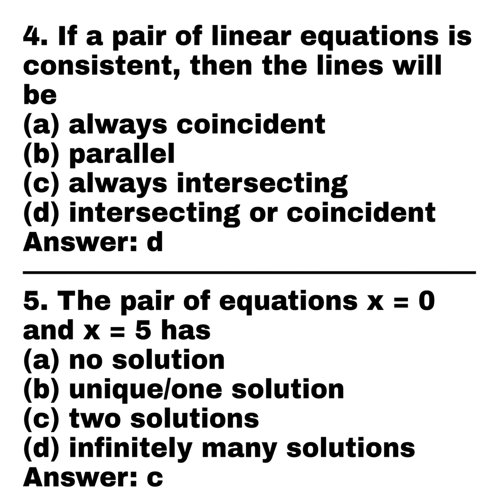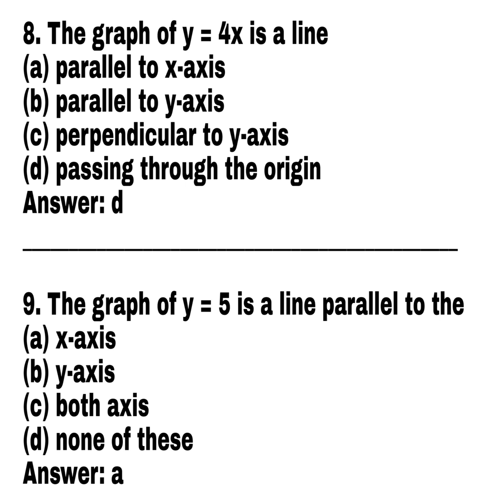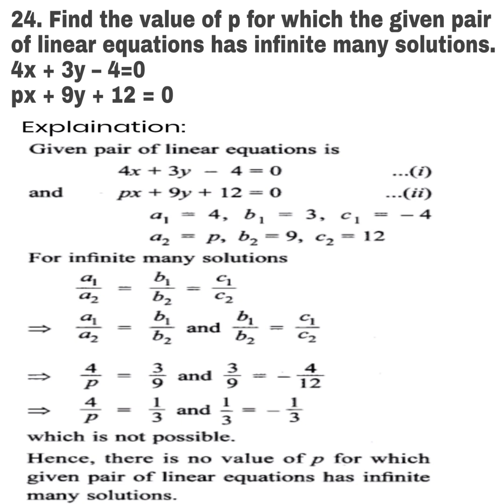Class 10 Maths Mcq's chapter 3 Pair of Linear Equations in Two Variables/ Answers with Explanation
Class 10 Maths Mcq's Chapter 3
Pair of Linear Equations in Two Variables
Multiple Choice Questions /Answers with Explanation (NCERT)

In this video I have introduce NCERT MCQ Questions for Class 10 Maths Chapter 3
Pair of Linear Equations in Two Variables with answers to help students understand the concept very well for better exam preparation and score more marks
Hope the given NCERT MCQ Questions for Class 10 Maths Chapter 3 Pair of Linear Equations in Two Variables with Answers will help you.

 If you like my video do subscribe to my channel and dont forget to hit that bell icon so that you get my latest video notification first on your notification page If you have any doubt mention in the comment section.